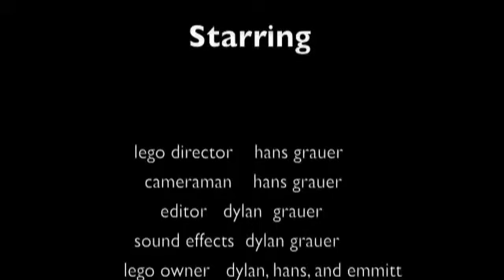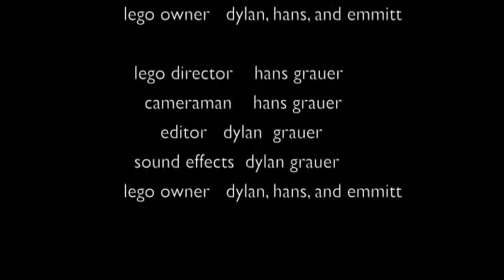lego stop motion back to the future